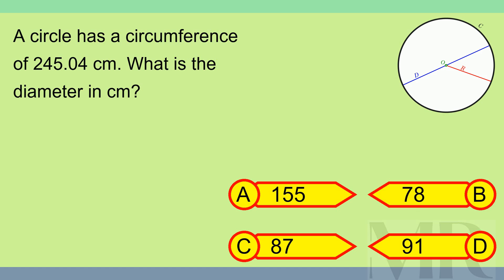Brain Teaser MCQ X 11Jun24 0112